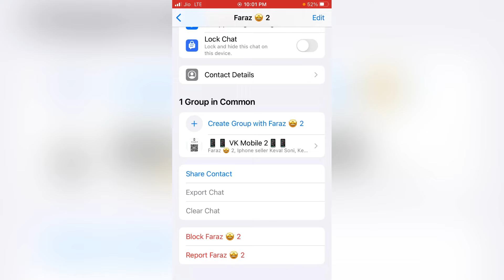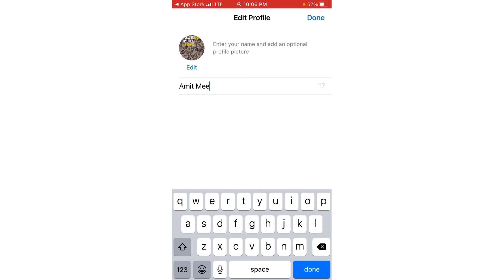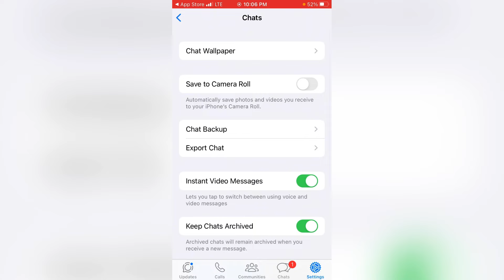iPhone me Whatsapp se delete Hui chat wapas kaise laye ? how to recover deleted whats chat in iphone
1) whatsapp delete Hui chat wapas kaise laye?
2) iphone me WhatsApp delete chat recover kaise kare?
3) whatsapp deleted chat recover kaise kare iphone?
4) iphone whatsapp delete chat recover kaise kare?
5) how to recover deleted whatsapp chat in iphone?
6) how to WhatsApp deleted chat recover in iphone?
8) iphone whatsapp message delete Huye wapas kaise laye?
9) whatsapp message wapas kaise laye iphone?
10) delete huye whatsapp message wapas kaise laye iphone me?
11) iphone whatsapp backup restore kaise kare?